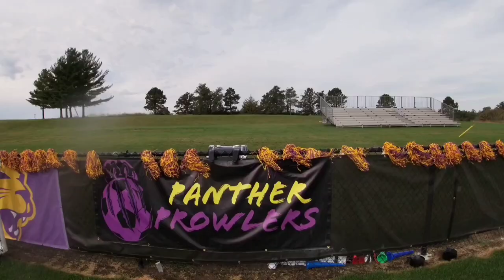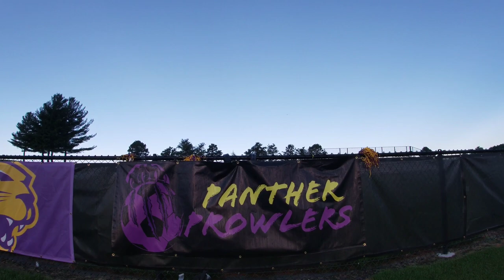The Rise of the Panther Soccer Prowlers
We are the official Student Section for the University of Northern Iowa Soccer team! We have been an official organization for just over a year now and we want to grow our student section for the years to come!
Our goal is to have a positive impact on the UNI womens soccer and to help bring a home field advantage!
Thank you to UNI Athletics for providing some of our footage in this documentary!